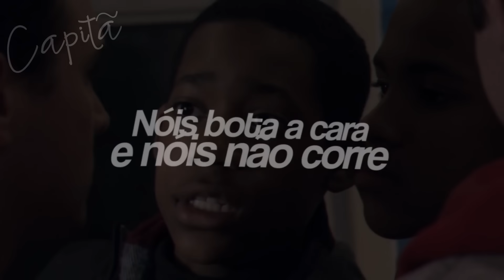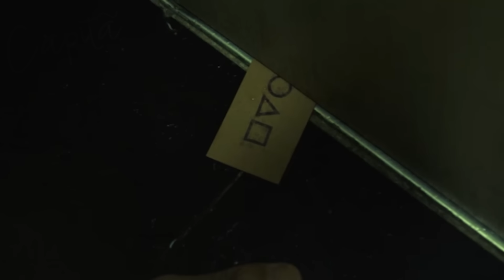E SE EU FALAR BORA ?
FILMES E SÉRIES USADOS➜

00:00 Todo Mundo Odeia o Chris
00:12 Avatar: O Caminho da Água
00:26 The Boys
00:57 Avatar: O Caminho da Água
01:06 A Babá
01:18 O Esquadrão Suicida
01:26 Avatar: O Caminho da Água
01:37 Todo Mundo Odeia o Chris
01:48 Big Stan: Arrebentando na Prisão
02:00 The Boys
02:13 Supernatural
02:25 Os Vingadores
02:36 Diarios de Um Vampiro
02:47 Annabelle
03:03 Avatar: O Caminho da Água
03:14 Todo Mundo Odeia o Chris
03:28 Bel-Air
03:41 Need For Speed
03:53 Homem Aranha: Sem Volta Para Casa
04:05 Round 6
04:18 Round 6
04:28 Projeto X
04:43 La Casa de Papel
04:55 Homem Aranha: Longe de Casa
05:04 Vingadores: Era de Ultron
05:18 Supernatural
05:42 O Irlandês
05:56 Titãns
06:14 Stranger Things
06:30 Quarteto Fantastico
06:45 The Walking Dead
06:57 Better Call Saul
07:42 Ponto Cego
07:54 The Walking Dead
08:14 Outer Banks
08:38 Outer Banks
08:58 Operação Supletivo
09:03 Alice In Borderland

MÚSICAS USADAS➜

00:22 VMZ - Plutão
00:41 NEFFEX - Grateful [Copyright Free]
01:23 Tubarão Te Amo - Ryan SP, MC Daniel, MC RF, MC Jhenny e Tchakabum (GR6 Explode) DJ LK da Escócia
03:23 nos é o trampo e nao treme tiktok SLOWED
04:00 Arrasta pra cima - DDP e Mumuzinho (Versão do TikTok)
04:51 Rap Do Solitário
05:52 Dolphin
06:08 Too Much To Lose
06:38 Candy Shop
07:06 E Se Eu Falar Bora
09:13 In My Heart